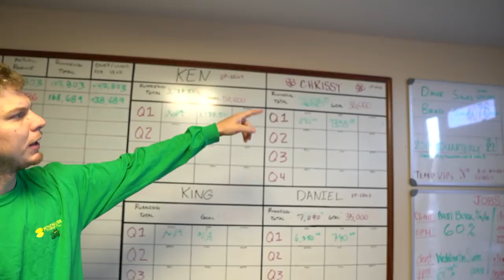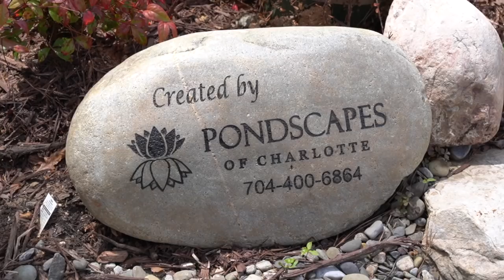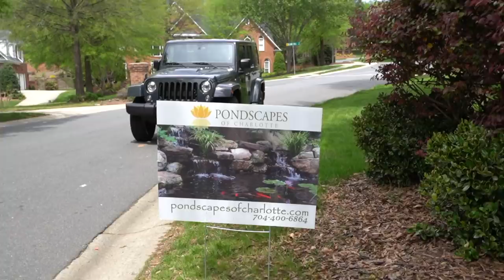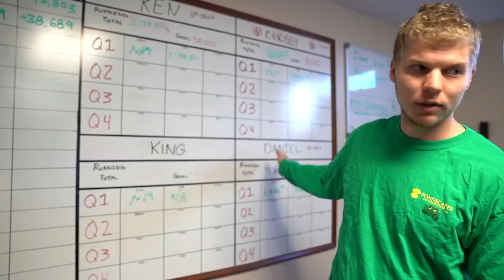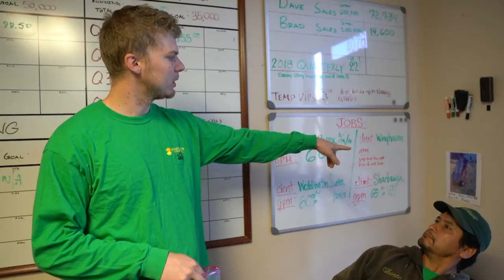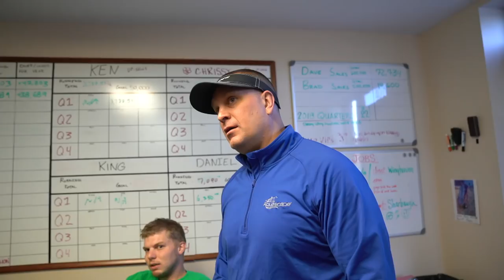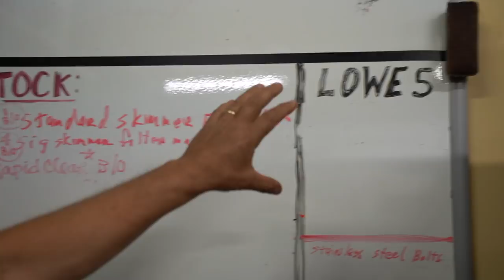HOW TO SUCCEED AS A POND BUILDER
Dave Blocksom of Pondscapes of Charlotte shares his pond business success journey from US Airways employee to Certified Aquascape Contractor of the Year!! If anyone has a solid pond business system, it's Dave!